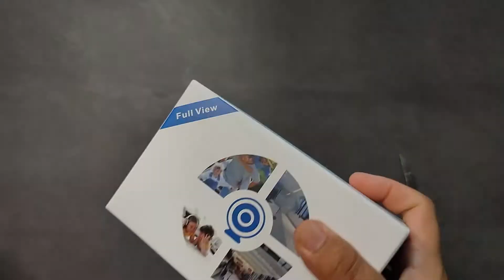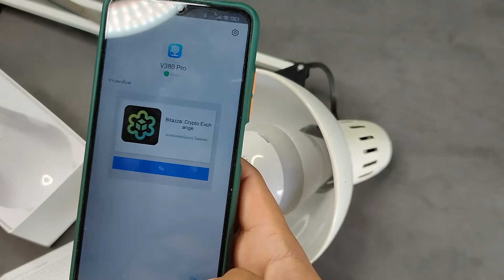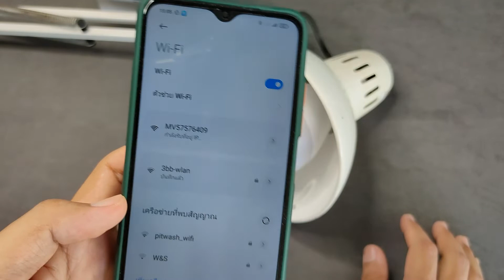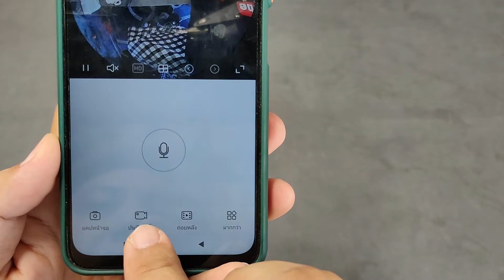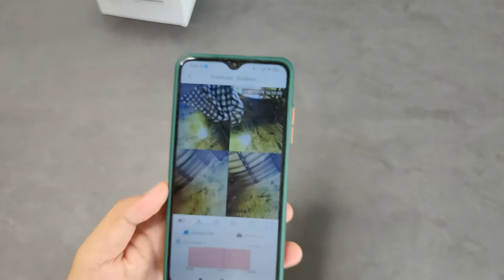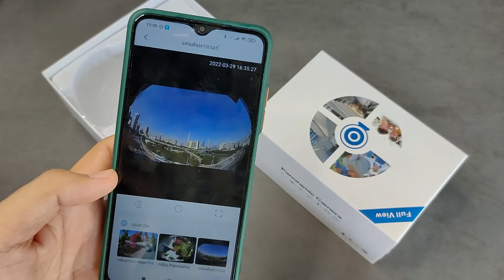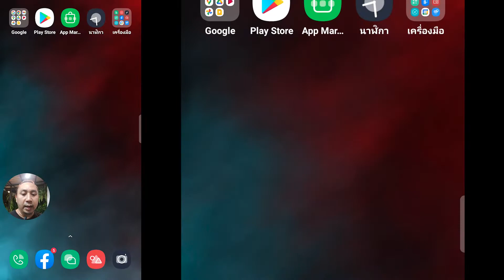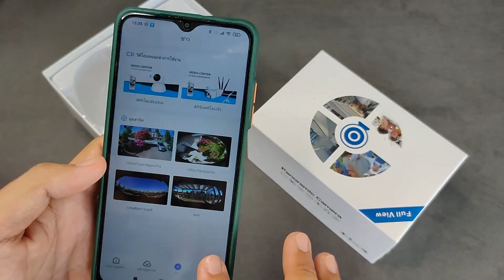รีวิวกล้องวงจรปิดหลอดไฟ panoramic cameara 360 VR fisheye มุมภาพกว้างมาก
กล้องหลอดไฟ 2ล้านพิกเซล IP Camera Bulb WiFi 1080P HD Security IP Night Vision CCTV Camera 2-Way Audio
*บันทึกภาพที่ความละเอียดระดับ Full HD 1080p
*บันทึกภาพ 360 องศามุมกล้อง แบบ Fisheye
*มีระบบ Infrared ส่องไกล คมชัดแม้ห้องมืดสนิท
*ไม่ต้องเจาะผนัง ไม่เดินสายไฟ ไม่ใช้สาย LAN มี LED ส่องสว่างในตัว
*รูปทรงหลอดไฟ ติดตั้งง่าย ใส่แทนขั้วหลอดไฟบ้านได้ มีฟังก์ชั่น เปิด-ปิดไฟอัตโนมัติ
*มี Detect Motion แจ้งเตือนผ่าน Application บนมือถือ
*สั่งงานผ่านมือถือ IOS และ Android

📌พิกัดร้านขายกล้องหลอดไฟ 360องศา panoramic cameara 360 VR fisheye

ส่วนของเนื้อหา
00:00 เกริ่นนำ
00:37 ไตเติ้ล
00:48 แกะกล่องเช็คสินค้า
04:39 การติดตั้งและใช้งานแอพ
19:07 การติดตั้ง ทดสอบภาพและเสียง
26:34 สรุป